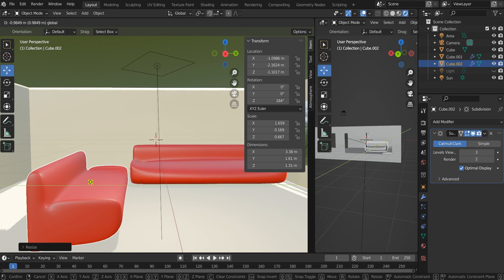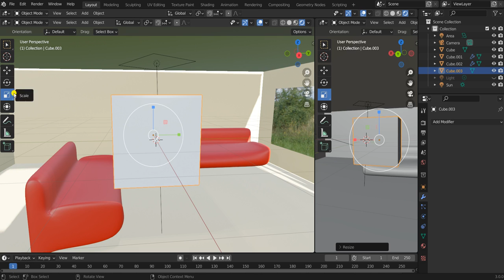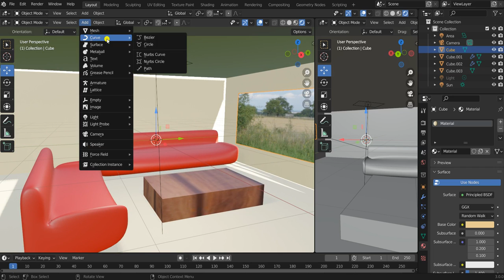עיצוב חדר מגורים בתוכנת בלנדר blender